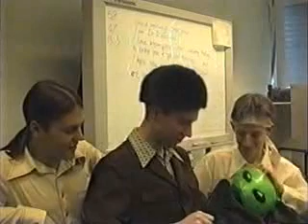Hustle Squad part 3